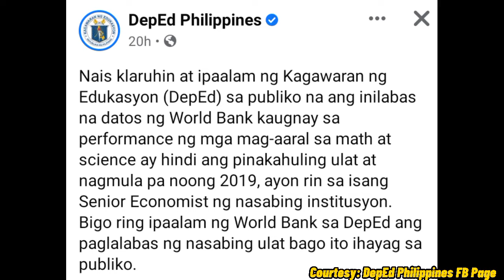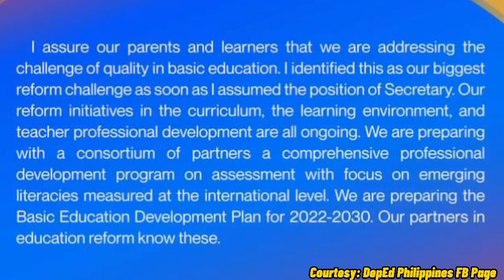OPISYAL NA PAHAYAG NG DEPED SA INILABAS NA DATOS NG WORLD BANK KAUGNAY SA PERFORMANCE NG MGA MAG-AAR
OPISYAL NA PAHAYAG NG DEPED SA INILABAS NA DATOS NG WORLD BANK KAUGNAY SA PERFORMANCE NG MGA MAG-AARAL SA MATH AT SCIENCE

Courtesy/Credits from DepEd Philippines Official FB Page and Philippine Star Website